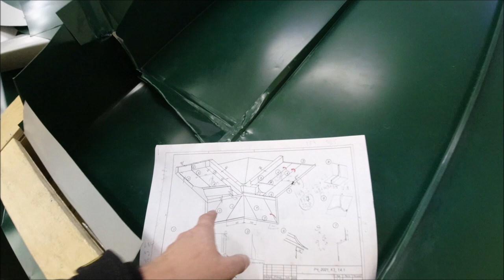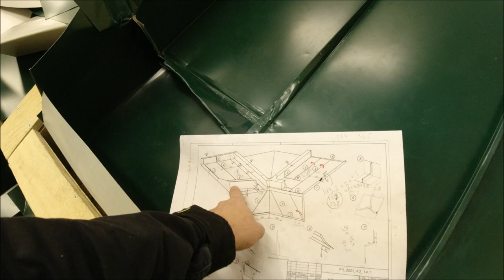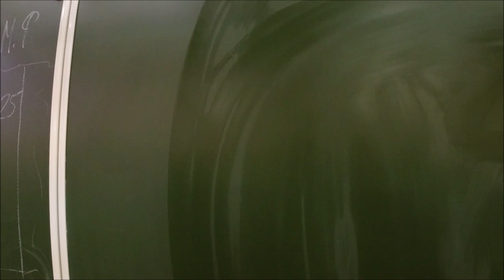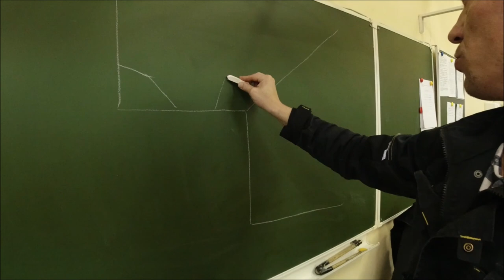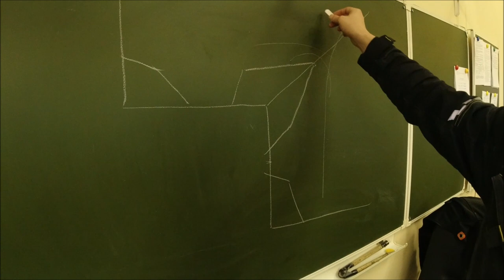Отборочный тур Worldskiiis! Подготовка макета к Надстенному желобу! Разная структура SSAB металла!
Worldskiiis!Разная структура SSAB металла! Надстенный желоб